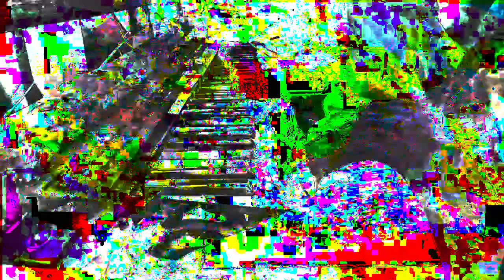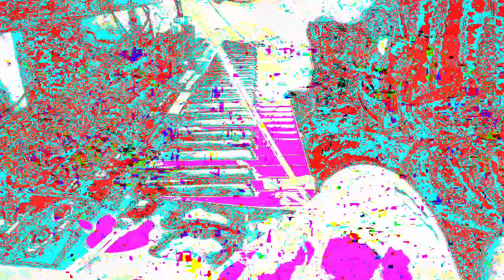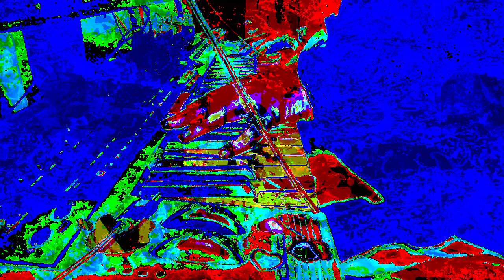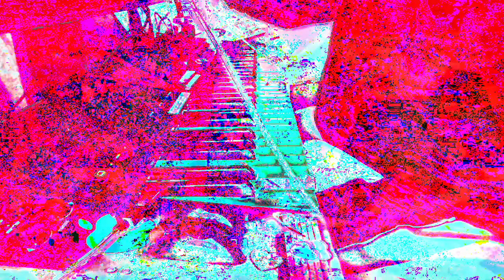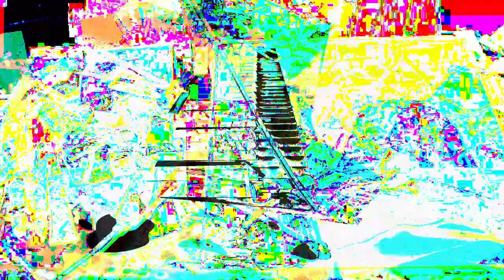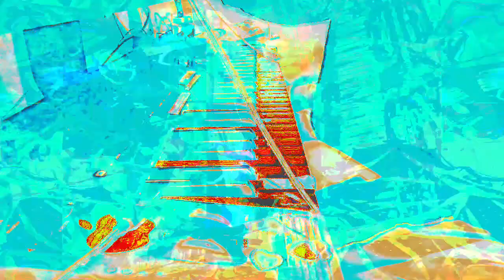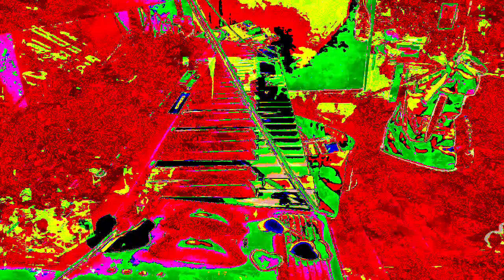Forms of sound made real from beyond all voids of nothingness - Structure without structure manifest